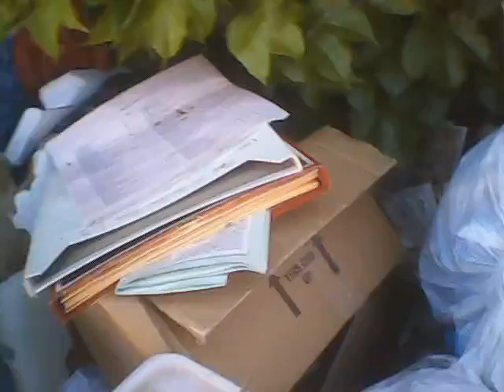Not Crazy but Thirsty